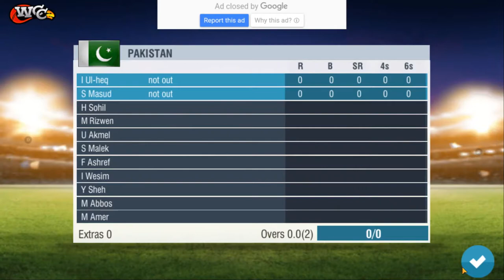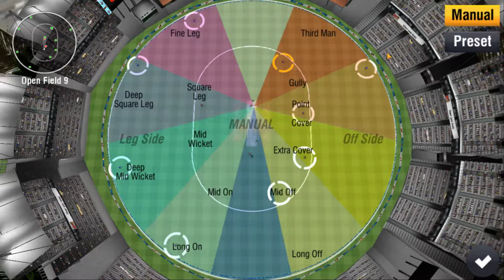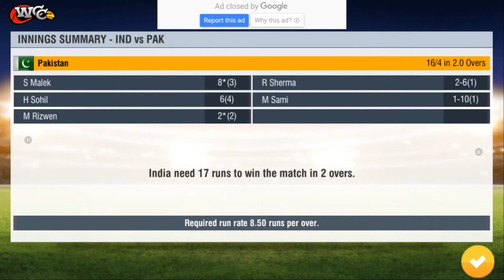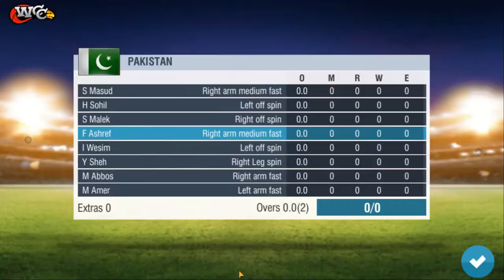INDIA VS PAKISTAN asia cup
I hope you like this video  if you like this video
so